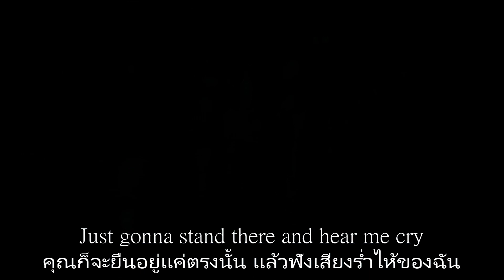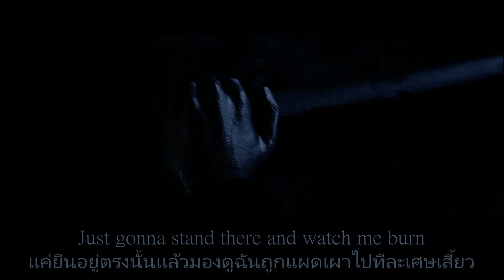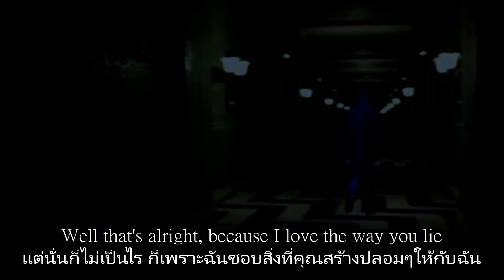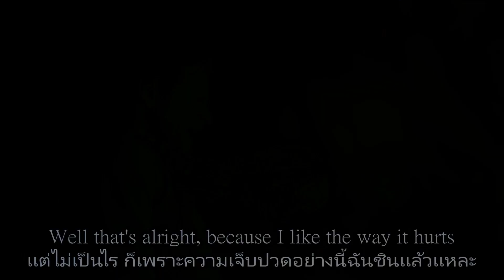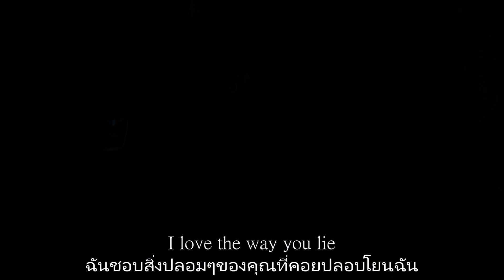Eminem - Love The Way You Lie ft. Rihanna Lylics เพลงสากลเเปลไทย GMV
Credits :  The Evil Within 2, Eminem, Rihanna and Google Translate
 ขอบคุณครับ เหมียวววว